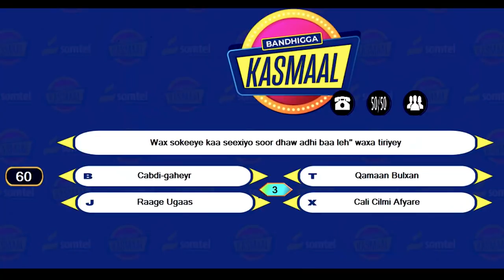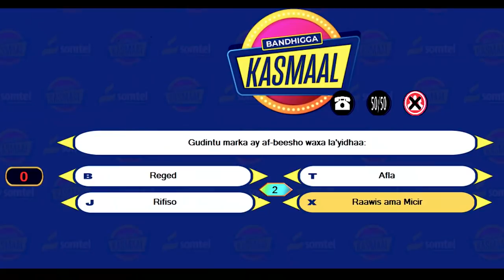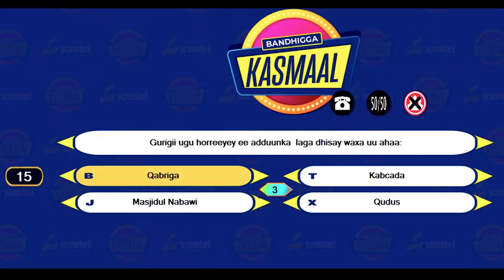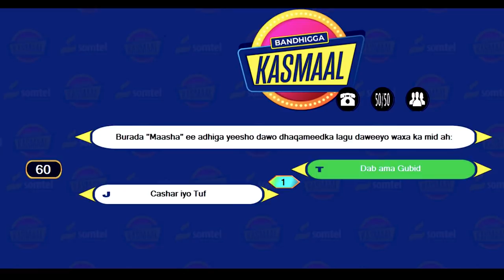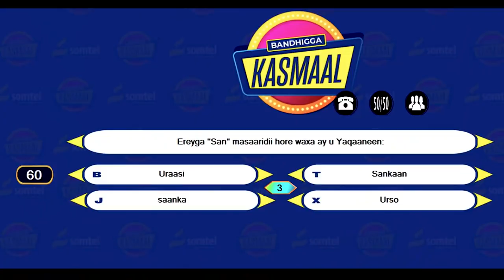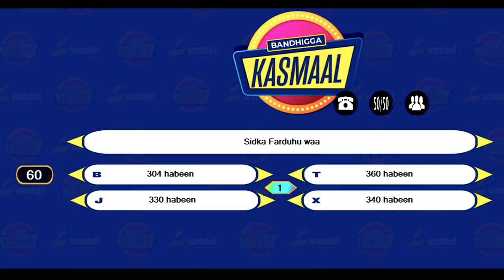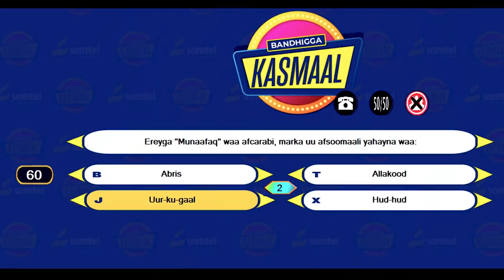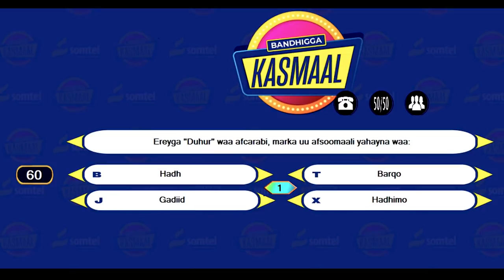BARNAAMIJKA KASMAAL DAY 5 - XIISO GAAR AH